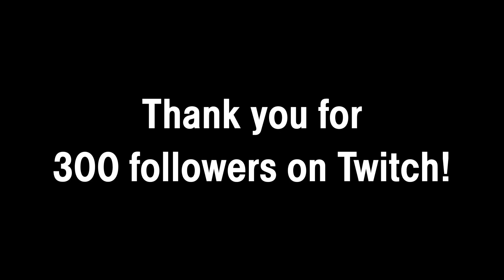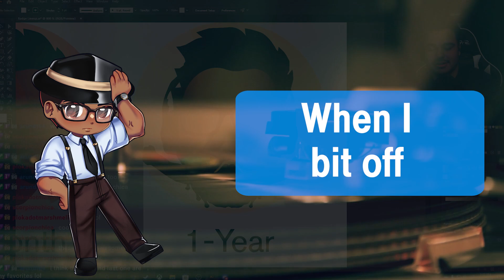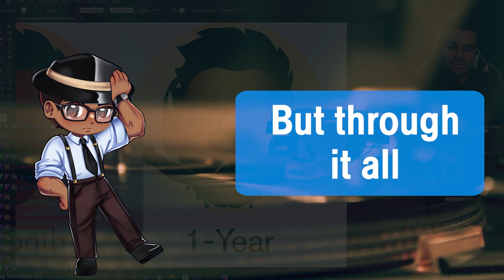(300 Follower Special) My Way - Arm Cover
Thank you to everyone who has supported me here. I appreciate each and every one of you. This goes out to you all!
Not a professional singer by the way lol.